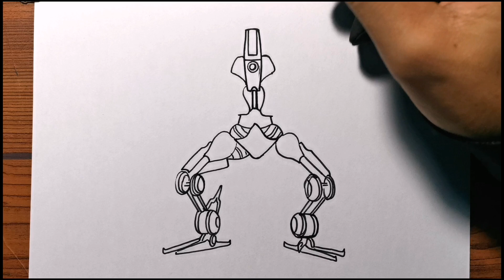How to Draw New Titan C-Pen - Skibidi Toilet Multiverse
In this video, We will show You about How to Draw New Titan C-Pen from Skibidi Toilet Multiverse Step by Step.